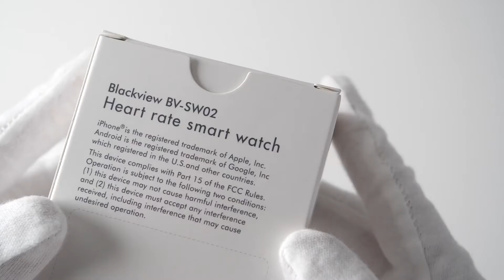Blackview BV-SW02 smart watch unboxing